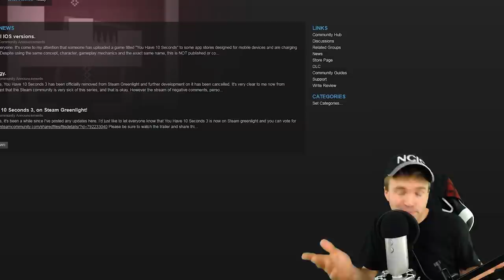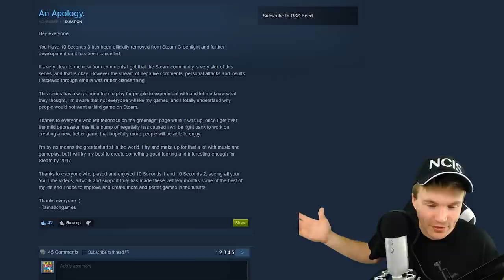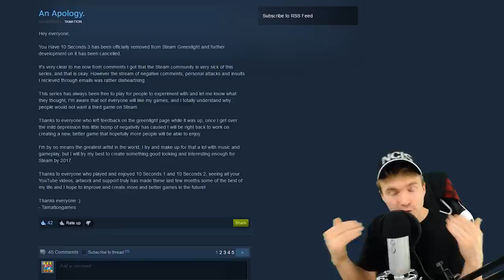do people suck.?.. (Saturday With BEAK!)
Maybe? Anything is possible. Leave a like for a world that sucks less & ENJOY!

Free ITUNES or Google PLAY HERE: cashforap.ps/beak
My invite code is "beak"